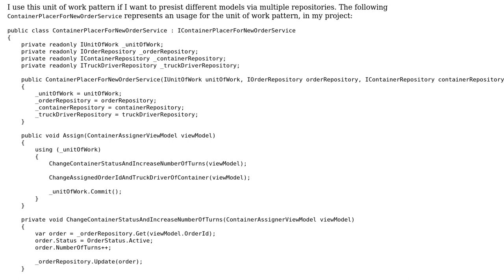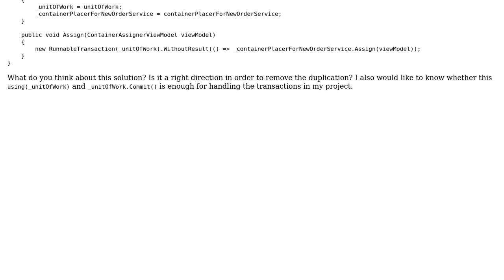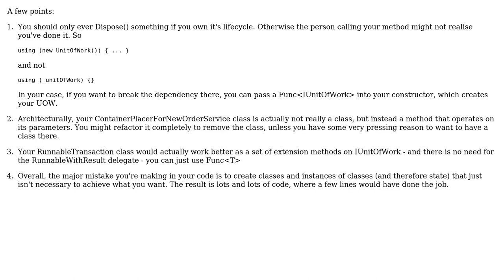Generic class for Unit of Work pattern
With thanks & praise to God, and with thanks to the many people who have made this project possible! | Content (except music & images) licensed under CC BY-SA | Music | Images & others | With thanks to user mirind4 user Adam Brown user 200_success and the Stack Exchange Network Trademarks are property of their respective owners. You are responsible for your own actions.